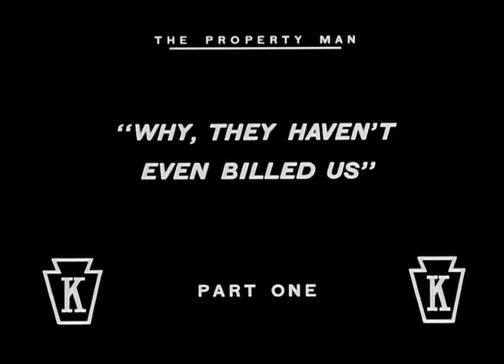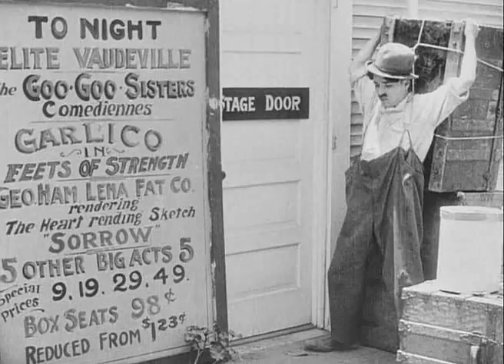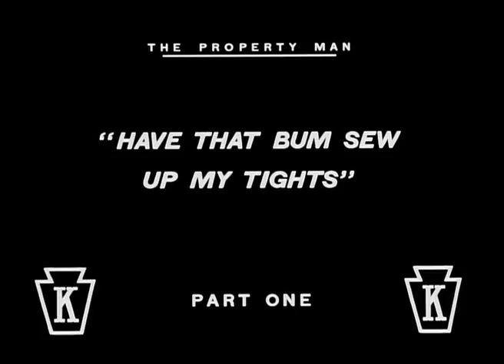The Property Man (1914)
The Property Man is a short 1914 American comedy silent film made by Keystone Studios starring Charlie Chaplin.